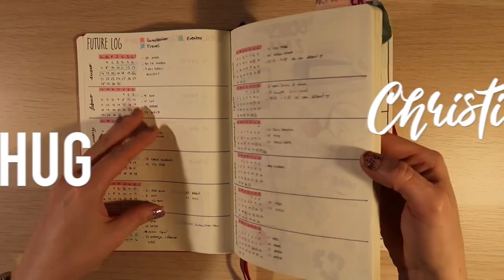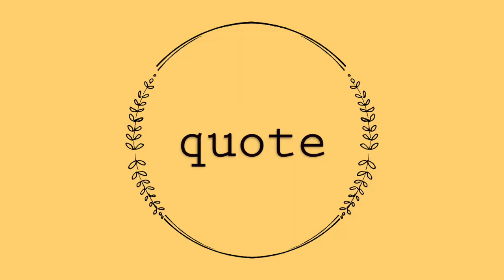The Witcher, BTS, The Try Guys, Recetas y más! · Favoritos Enero 2020 | Christine Hug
·Editado con Final Cut Pro X
·Grabado con: